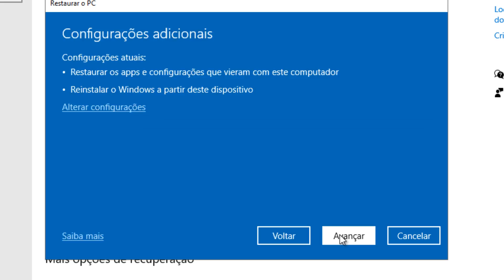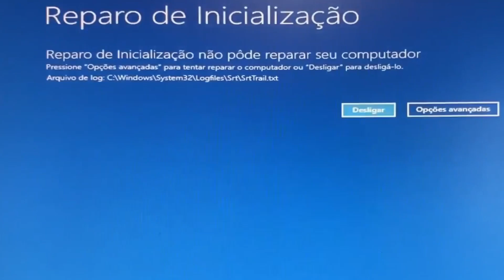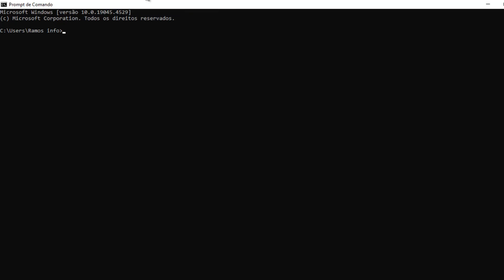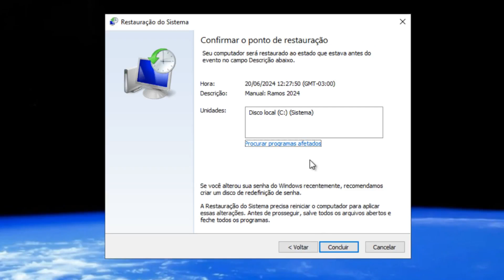APRENDA FAZER 7 OPÇÕES PARA CORRIGIR PROBLEMAS DE INICIALIZAÇÃO DO WINDOWS 8, 10 OU 11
O que fazer quando o Windows não inicia?

Um belo dia você liga o PC e não consegue mais iniciar o sistema operacional Windows. A telas azul, não reconhecimento do sistema operacional e outros tipos de erro frequentemente acontecem com muitos usuários, o que pode causar problemas para quem não faz backups dos seus arquivos nas nuvens ou outro dispositivo.

Mas o que fazer nesses casos e qual é a melhor forma de proceder para tentar recuperar seus dados? Preparei um tutorial que apresenta 7 opções de reparo para corrigir o problema sem sequer abrir o seu gabinete para isso.

Como se prevenir do erro da tela azul?

Vamos lá, o velho ditado também vale para o uso do PC, e a melhor forma de fazer isso é particionar o seu disco rígido (HD ou SSD), ou seja, dividi-lo em mais partes. Assim, você pode ter um espaço para o Windows e os programas instalados, bem como outro para seus arquivos importantes.
Caso o sistema operacional Windows resolva não funcionar e você saiba como formatar o PC, basta instalar o Windows normalmente na partição destinada a ele, sem perder nenhum dado importante de sua máquina. Assista o vídeo até o final.

▬▬▬▬ CAPÍTULOS  ▬▬▬▬
➤ 00:00 Início
➤ 00:44 Restaurar o PC
➤ 01:14 Reparo de inicialização
➤ 01:30 Desinstalar atualizações
➤ 01:48 Configurações de inicialização
➤ 02:14 Configurações de Firmware UEFI
➤ 02:39 Prompt de comando
➤ 03:06 Restauração do sistema
➤ 03:34 Finalizando

▬▬▬▬▬▬▬▬  Edição  ▬▬▬▬▬▬▬▬▬▬▬▬
🎬 Edição por Márcia Ramos